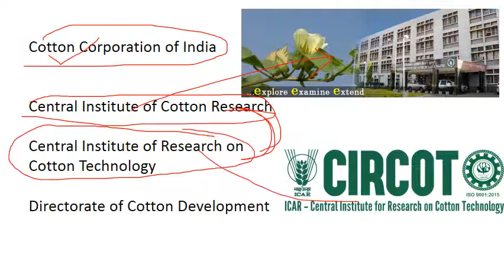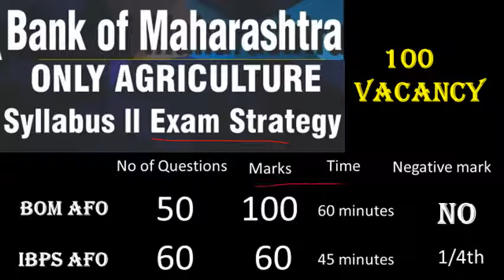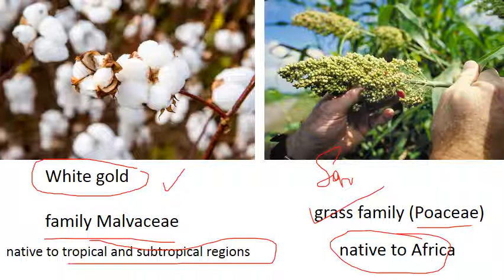BANK OF MAHARASTRA II EXAM STRATEGY II AFO II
gmail